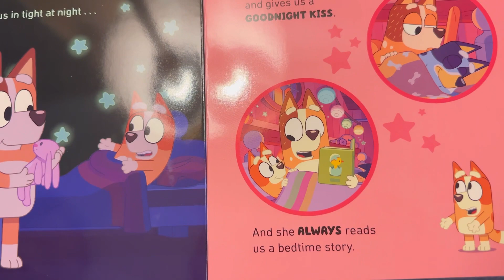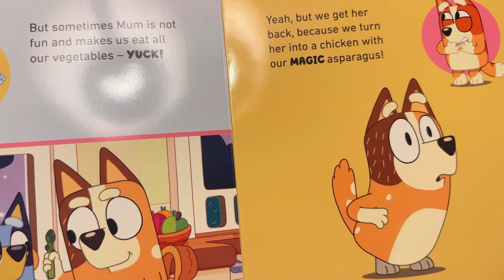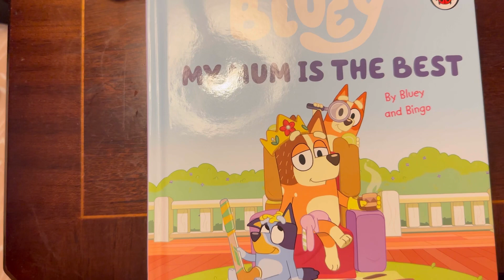Bluey, my mum is the best | story telling